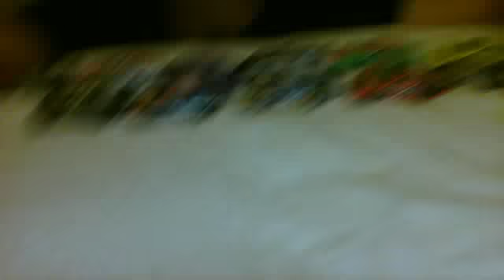Nascar South Park Cup Series Race 4 @ Bristol Motor Speedway (Luke Bryan 400)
Enjoy 12 laps around the worlds fastest half mile. Will there be carnage? Will there be tempers? Sit back and get your money's worth
as you enjoy 12 (somewhat) quick laps around Bristol Motor Speedway.